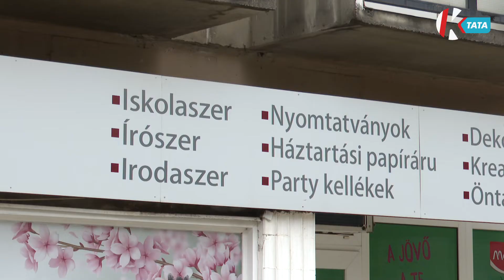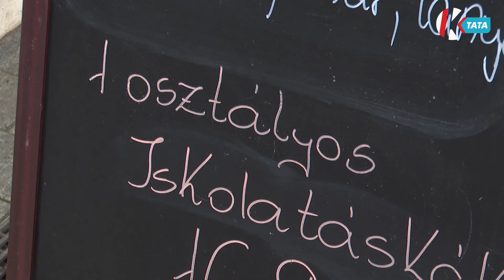Kezdődik az utolsó roham az írószerboltokban tanévkezdés előtt